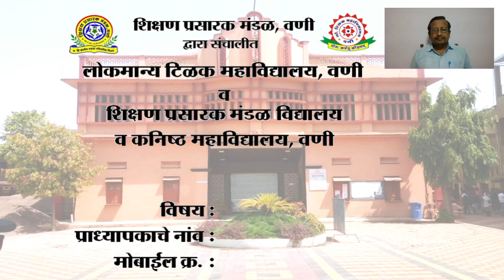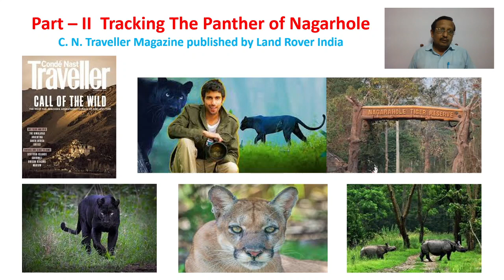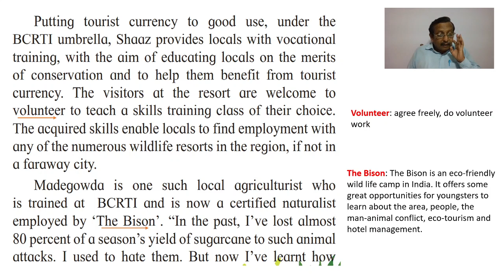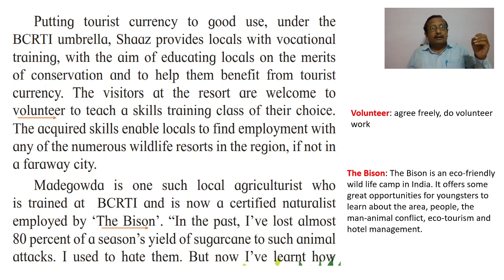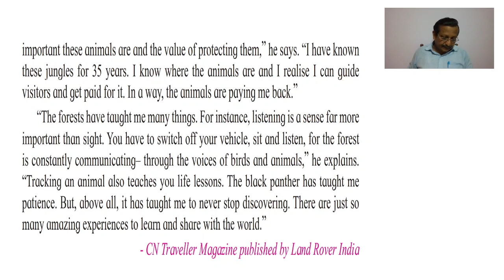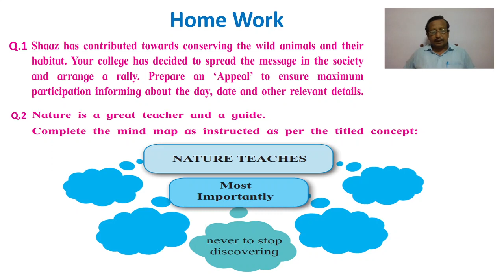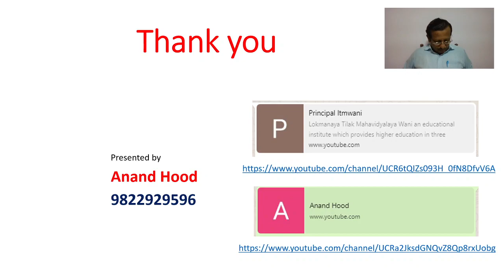12 Std. In To The Wild 8th Period Anand Hood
In To The Wild 8th Period